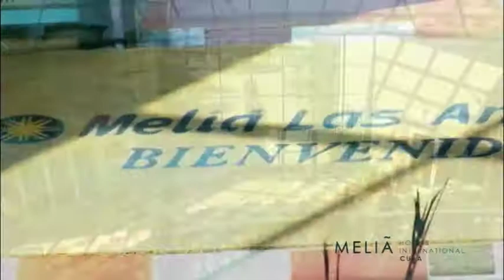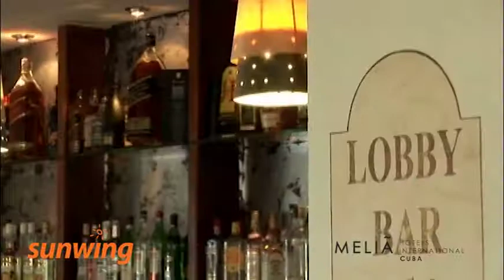Melia Las Antillas, Varadero, Cuba | Français | Sunwing